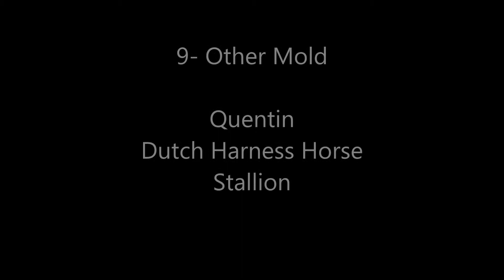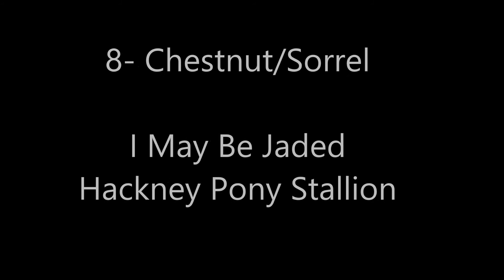For AllBoutBreyeres-"Carriage Only PS"- [Results Rec]